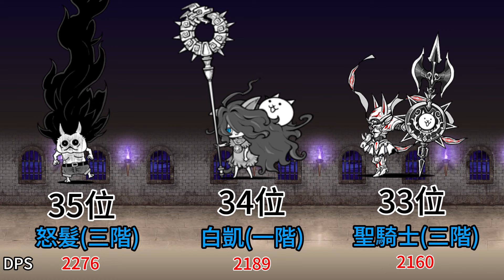比爛大會 超激DPS(低)排名 比較動画【にゃんこ大戦争】 Ver13.2.0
標籤區